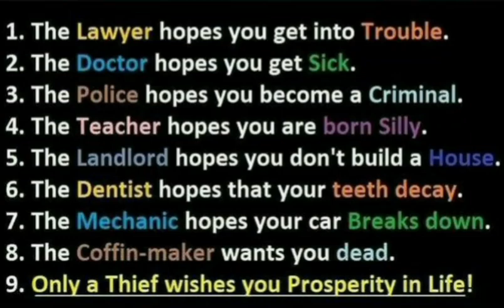Do You Know - GKPMS